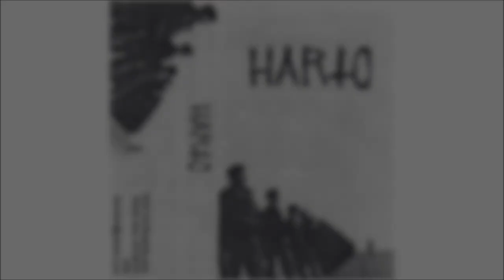Harto - Demo (2003) [Full Album]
01 - Respirando Guerra 00:00
02 - Cuanto 01:08
03 - Arena Y Sangre 02:30
04 - Hartos 04:25

A short-lived hardcore punk band from CA founded by Martin Sorrondeguy in late 2003, when Limp Wrist was inactive. They were around briefly, released one demo, and played only a handful of shows. Harto also had members from Kontraattaque, Disidencia and Hit Me Back.

Info from "Beyond the Screams: Latino Punkeros Contest Nativist Discourses" by Patricia Zavella -
After Los Crudos broke up, Sorrondeguy formed another band, Harto (Fed Up), that “attempts to deliver a message” in a new way about the 2004 roundups of undocumented migrants, the women’s murders in Juárez, and other issues through performance art and music.

Harto Demo - featured on the March 22nd program: "HARTO translates from Spanish to mean Fed Up. This is a powerful new band from the L.A area due in no small part to the talent that backs this up Martin from LOS CRUDOS on vocals sounding very much like the Martin we know and love from the CRUDOS days. The guitarist has moved to L.A. from Uruguay and played in DISIDENCIA who had a stellar ep out last year on Thought Crime Records. This material is raw, gritty, angry hardcore and it is played by people who feel it."